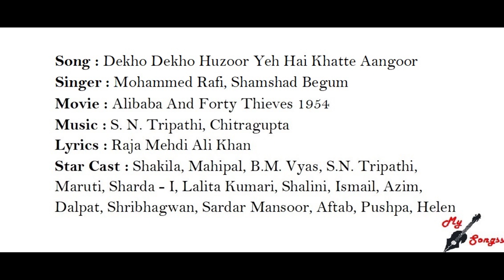Dekho Dekho Huzoor Yeh Hai Khatte Aangoor, Movie : Alibaba And Forty Thieves 1954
Song : Dekho Dekho Huzoor Yeh Hai Khatte Aangoor
Singer : Mohammed Rafi, Shamshad Begum
Movie : Alibaba And Forty Thieves 1954
Lyrics : Raja Mehdi Ali Khan
Star Cast : Shakila, Mahipal, B.M. Vyas, S.N. Tripathi, Maruti, Sharda - I, Lalita Kumari, Shalini, Ismail, Azim, Dalpat, Shribhagwan, Sardar Mansoor, Aftab, Pushpa, Helen